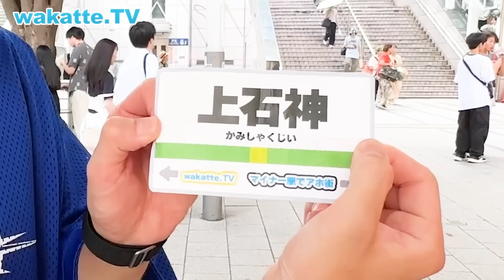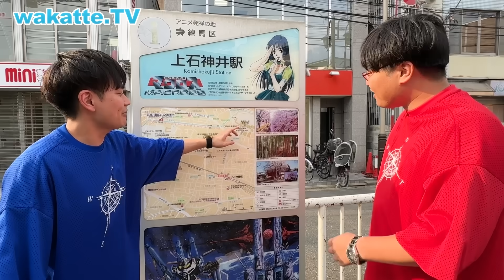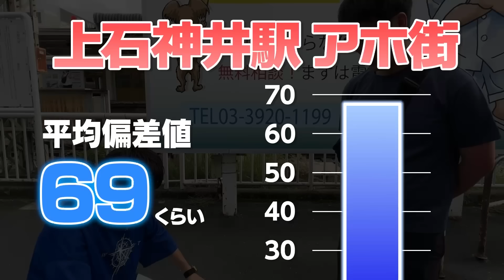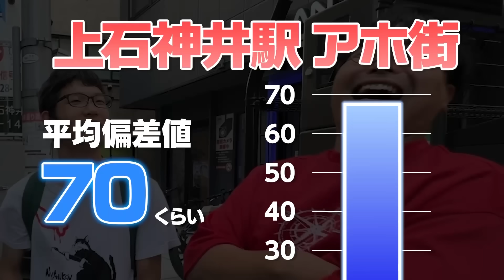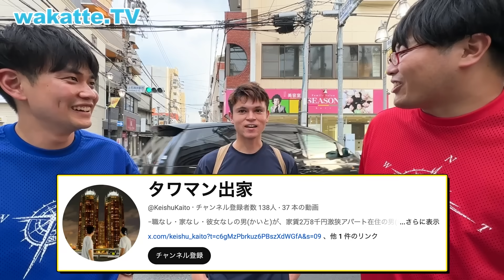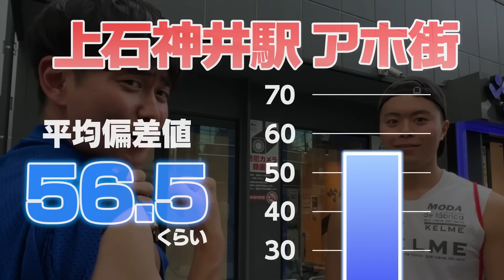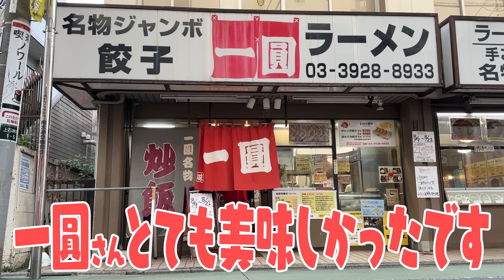【アニメ発祥の地】クセスゴすぎるw くじで引いたローカル駅でアホ街in上石神井駅【wakatte TV】#1117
第一弾が好評で第二弾開催！西武線の上石神井に高学歴はいるのか！
美味しい中華料理も堪能！？あの進学校、不思議な大学出身など謎の街でした...！！

くじ引きで決めた超マイナー駅に行って学歴調査をした結果がヤバすぎた...!アホ街ック天国番外編

■動画に関するお問合せはこちらから！